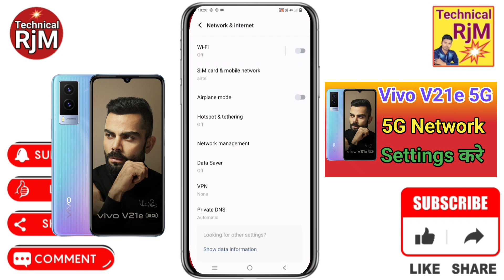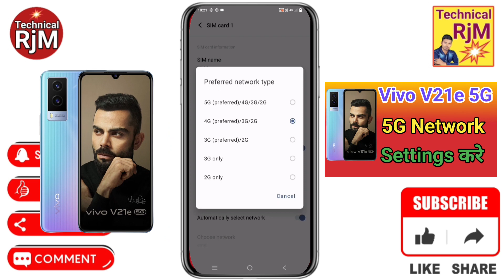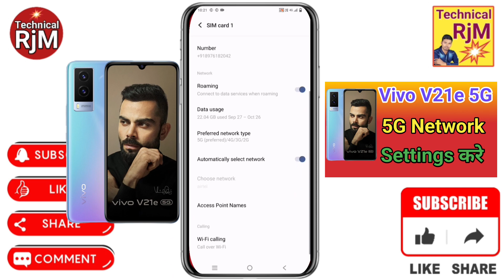Vivo V21e 5G Network Settings Vivo V21e 5G Network Kaise Laye 5G Network Enable Kare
About Video.Vivo V21e 5G Network Settings Vivo V21e 5G Network Kaise Laye  5G Network Enable Kare

Queries Solved
 Vivo V21e 5G phone internet speed like 5g,
Vivo V21e 5G enable 5g Deta in any phone,
Vivo V21e 5G internet in 4g phone,enable,
Vivo V21e 5G internet in,
Vivo V21e 5G phone me 5g internet kaise chalaye,
Vivo V21e 5G how to use 5g network on 4g phone,
Vivo V21e 5G how to connect 5g network in 4g phone,
Vivo V21e 5G how to connect 5g network in mobile,
Vivo V21e 5G 4g phone ko 5g kaise banaye,
Vivo V21e 5G 4g phone me 5g unlimited data kaise kare,
Vivo V21e 5G 5g kaise activate kare,
Vivo V21e 5G internet slow problem,
Vivo V21e 5G slow chal raha hai kya kare,
Vivo V21e 5G network setting,